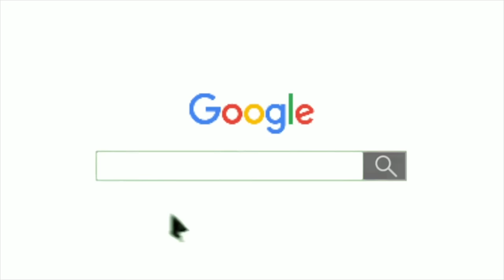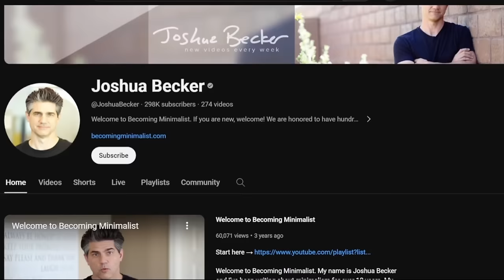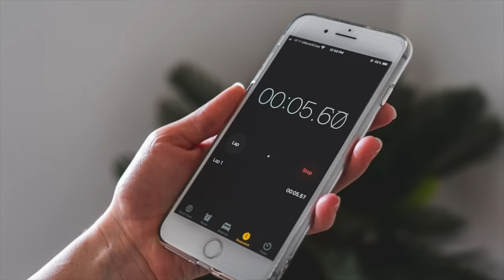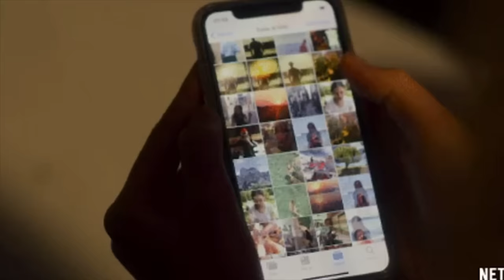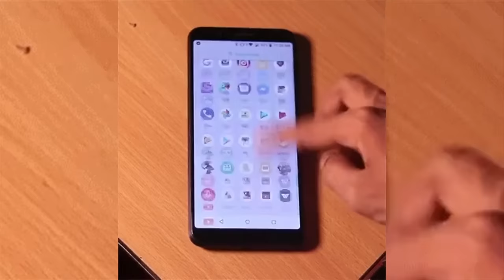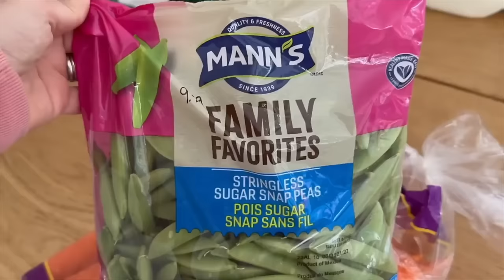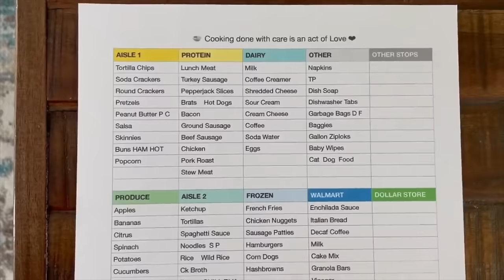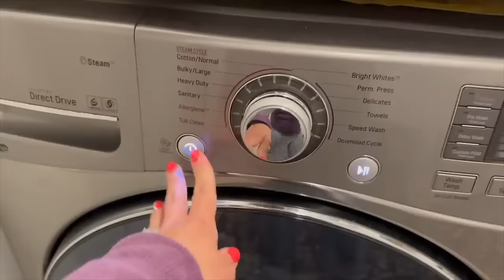Minimal Mom Dawn spills the tea!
Join Dawn the Minimal Mom & I as we talk housework, decluttering minimalism, family and more!

minimalisthome.ca/minimalist-home-73-declutter-tips/